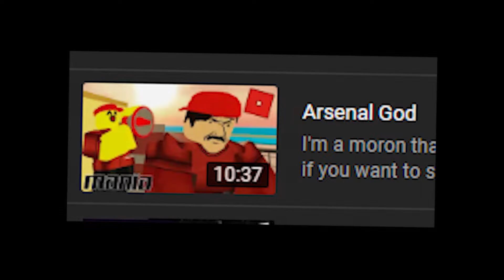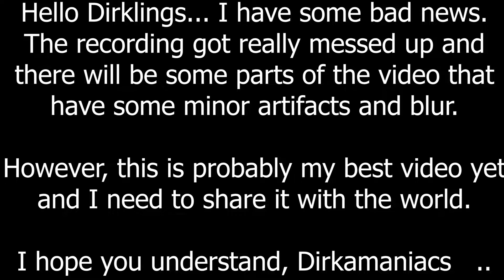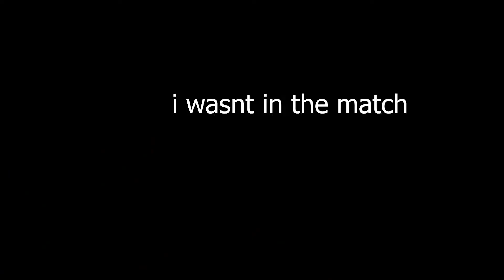WWE 2K23 but It’s Roblox... Again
After YEARS, of Roblox training. DustyDirk steps into the Roblox squared circle AGAIN. But this time... something interesting is brewing... DustyDirk is FUELED. He is HUNGRY for that WWE championship. But can the undefeated beast of a man win the coveted gold in HELL IN A CELL? Find out in this action packed video!!!1

A subscription is free :) and it keeps you updated with the most interesting man in MyFaction entertainment. It also supports me a lot, as I do put lots of time and effort into (most of) my videos and projects, and it makes you a part of something big, the DustyDirk family. Or you can just head straight for my Discord, which is linked everywhere. Join up fella, it's a fun little server for people like us :D

Content may contain themes and situations not suitable for viewers under the age of 13. Listen to your parents!

Goodnight :)